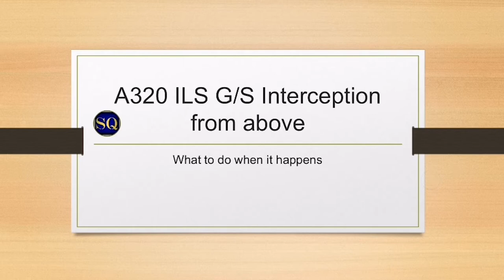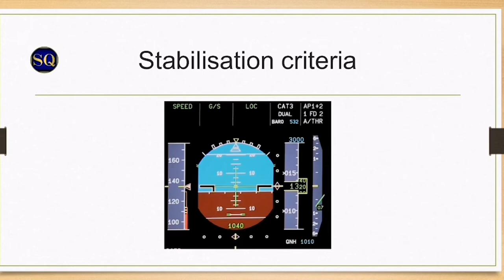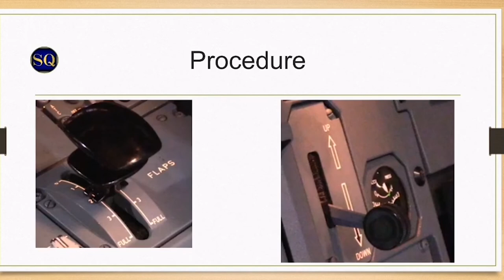A320 Glideslope Interception from above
You are high, so what are you going to do? High. so high.